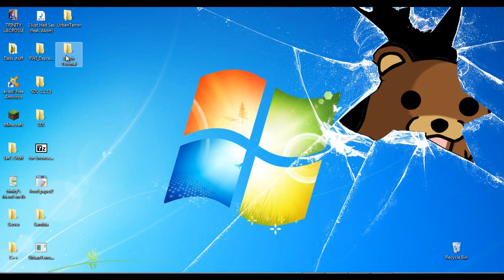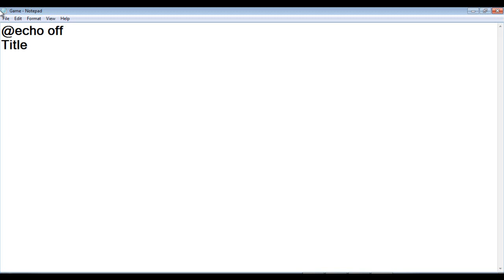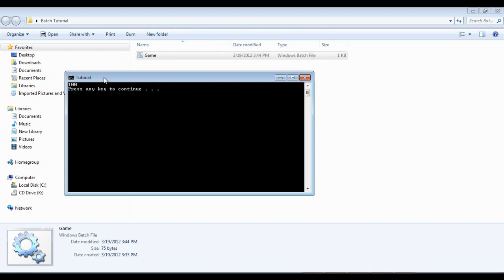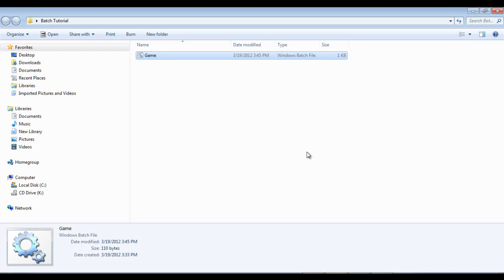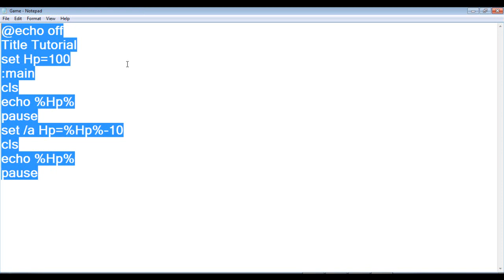Batch Tutorial - 3 Set Command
Any Questions Asked? Comment Here and ill Reply ASAP